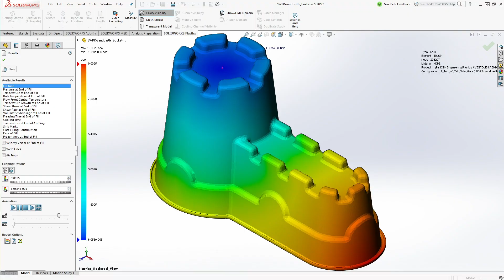DANCE GAVIN DANCE - Why I Changed My Mind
I recently did a Dance Gavin Dance video after saying I never would... why? I answer in this video, along with some larger lessons about gratitude, ego and the direction I am taking the channel.